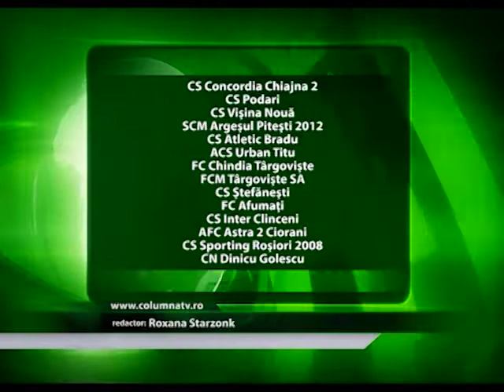S-au stabilit seriile în Liga a II-a și Liga a III-a (Columna TV)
Comitetul Executiv al Federației Române de Fotbal s-a întrunit miercuri, 13 august, și a stabilit țintarul seriilor din Ligile 2 și 3. Chindia Târgoviște, FCM Târgoviște și Urban Titu vor juca în Seria a 3-a.